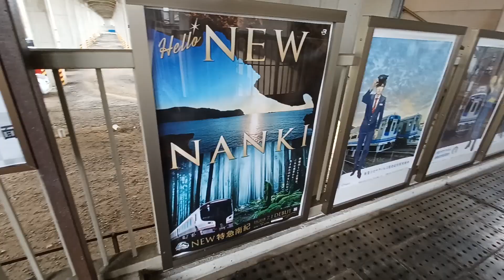高規格すぎる三セク 伊勢鉄道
津駅から四日市駅まで第三セクターの伊勢鉄道に乗ってきましたので、そのときの様子を紹介します。